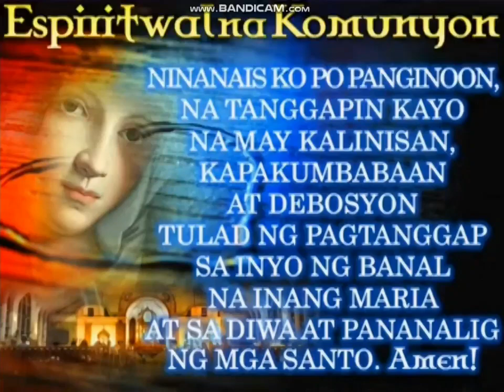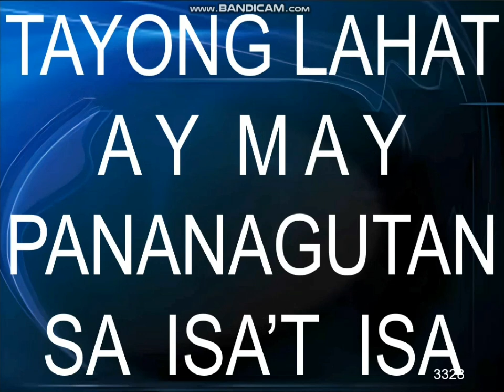Pananagutan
accurate background